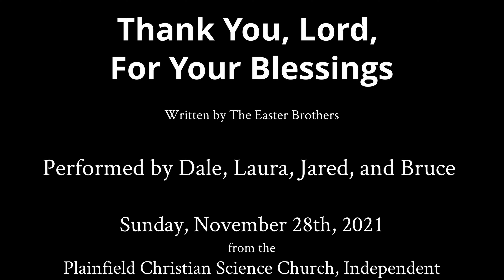Thank You, Lord, For Your Blessings, performed by Dale, Laura, Jared, Bruce — November 25th, 2021